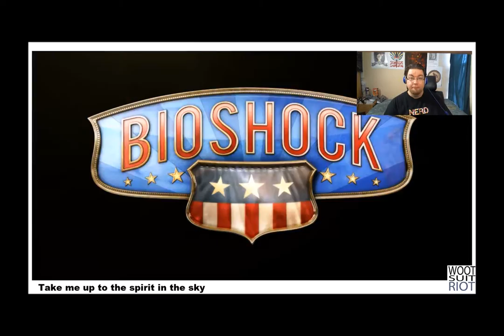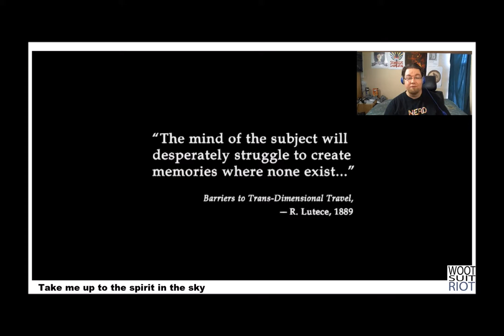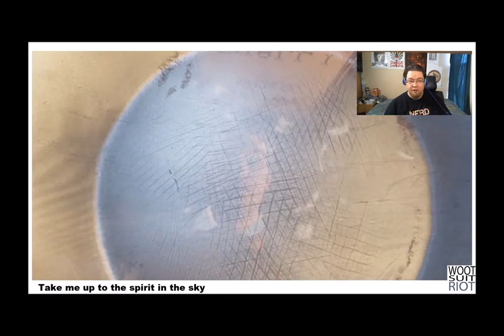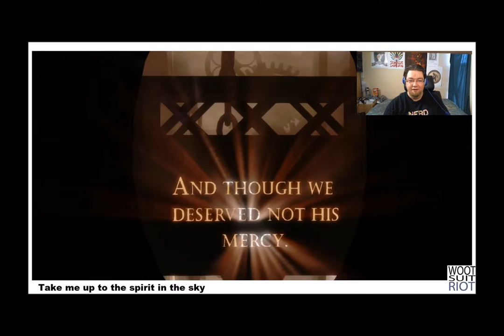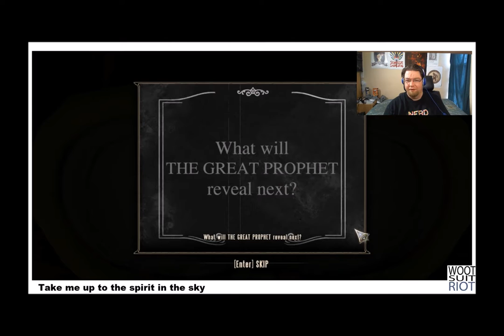Bioshock Infinite e01 - Not Quite Never Never Land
A new full play, and not playing scary games this time! Seriously, no more scary games. the hard drive death that cost my my F.E.A.R. save was wonderful, I don't care what anyone says. Instead, Bioshock Infinite, a great game where I shoot sky racists. So far.